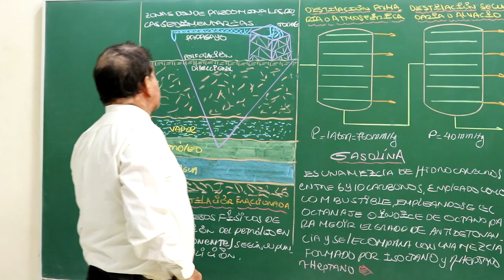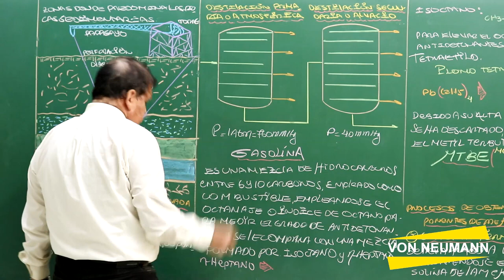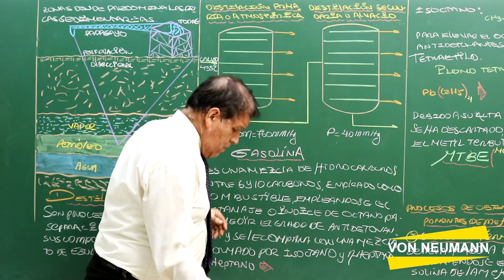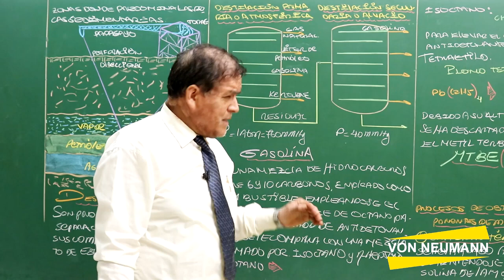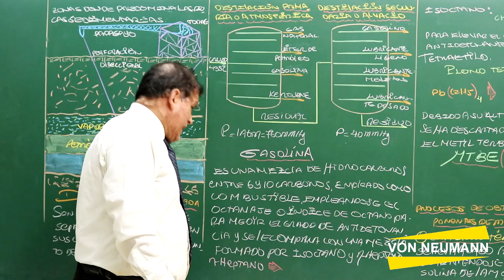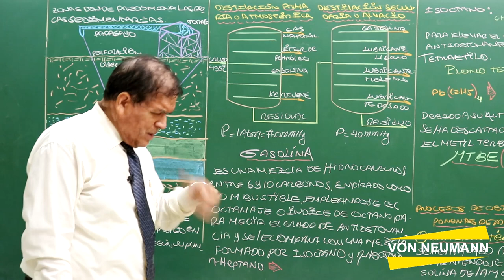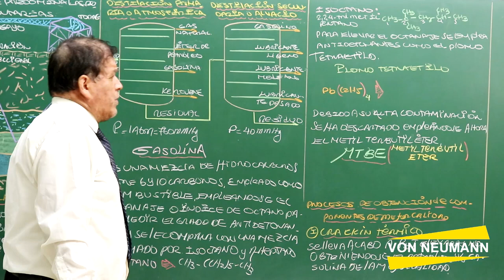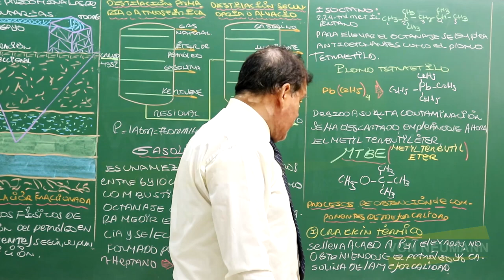Quimica Orgánica VI Petroleo 2